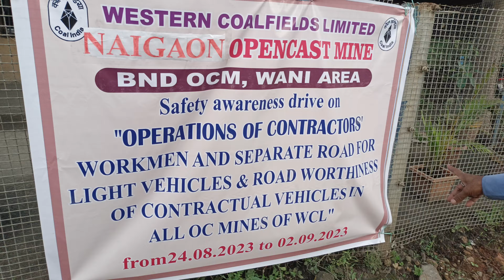safety awareness drive on# OPERATION OF CONTRACTORS#